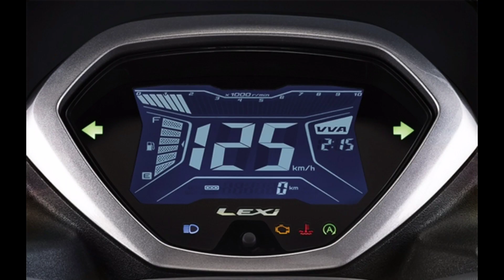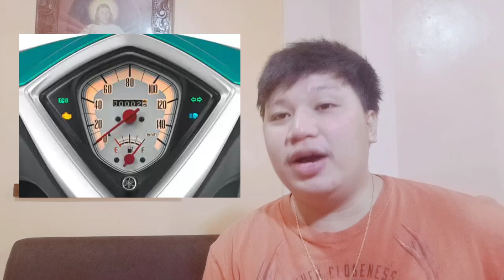Mga yamaha scooter na hindi nilabas sa pinas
Top 12 ng mga yamaha scooter na hindi nilabaa sa pinas..